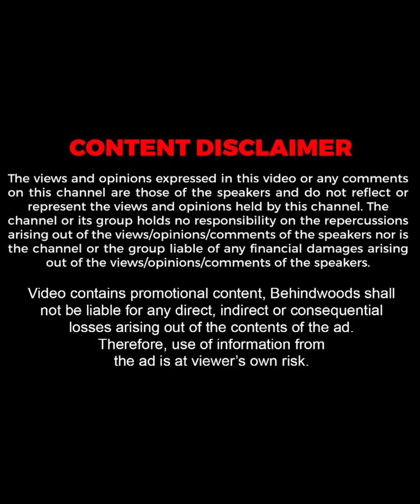അരിയാനും ക്ലീൻ ചെയ്യാനും ഫോൺ ചാർജ് ചെയ്യാനും പറ്റുന്ന അത്ഭുത മിക്സി !!😳🔥| Viral Video | TB